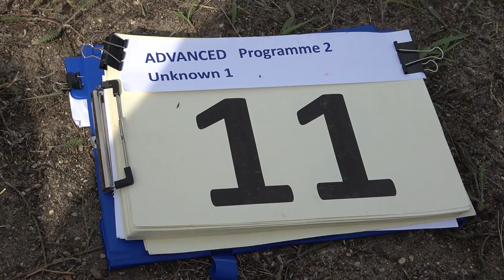11 Zsolt GAL P2 1st Unknown